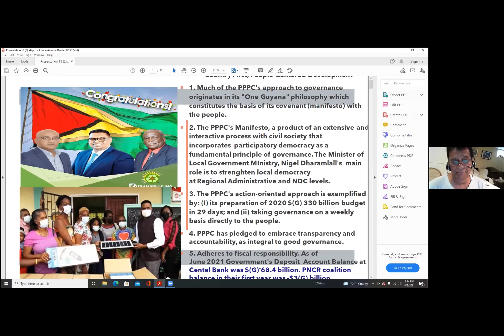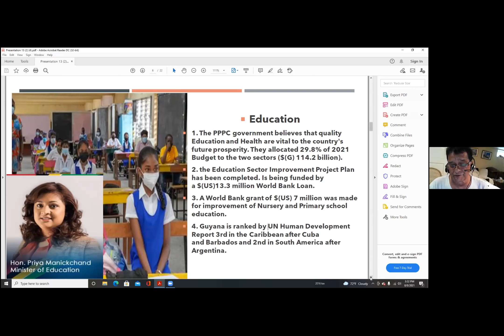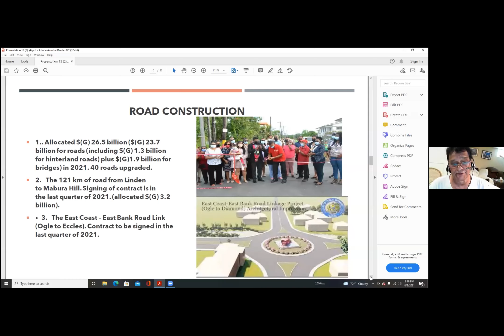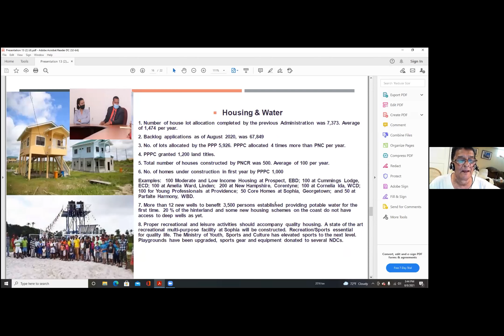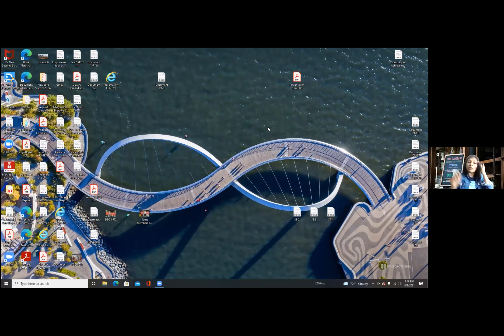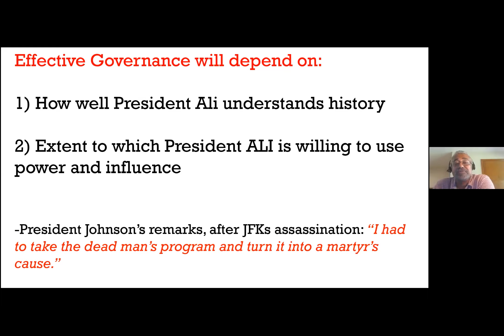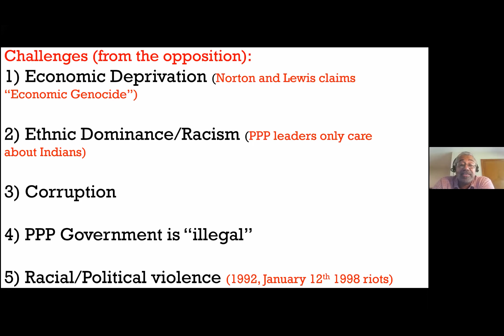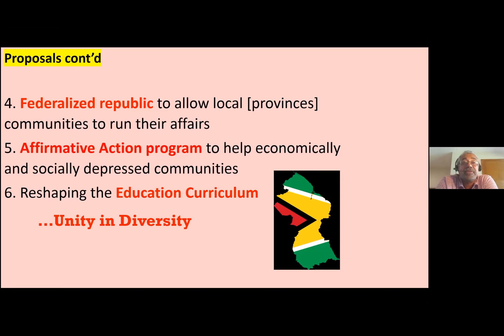The 1st anniversary of the new PPP C Government in Guyana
🎥The recording of our Sunday, August 08th, 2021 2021)🎥

TOPIC:
Sepoy [Indian military] migrants in the Caribbean and Belize during indentureship

FEATURED SPEAKER:

✅DR TARA SINGH - former lecturer in the Faculty of Social Sciences at the University of Guyana; now heads the New York Medical and Humanitarian Mission in Guyana

✅RAVI DEV - Indian civil rights activist and former Member of Parliament in Guyana; former leader of ROAR (Rise, Organise and Rally

✅PROFESSOR BAYTORAM RAMHARACK - Teaches Political Science at Nassau Community College; author of biographies on Balram Singh Rai & Jung Bahadur Singh of Guyana

🔴Streamed live on the Facebook page of Indo-Caribbean Cultural

🔁↪Please SHARE, LIKE, and FOLLOW to keep up to date on current
issues affecting Caribbean persons as well as Caribbean centric topics discussed EVERY WEEK.

This meeting was hosted by The Indo-Caribbean Cultural Centre Co. Ltd.

Based in Trinidad and Tobago, W.I.

You too can contribute by participating in our Q&A during our meetings or by suggesting a topic, organizing a panel, or becoming a presenter or discussant ‼

Join us THIS SUNDAY (14/08/2021)